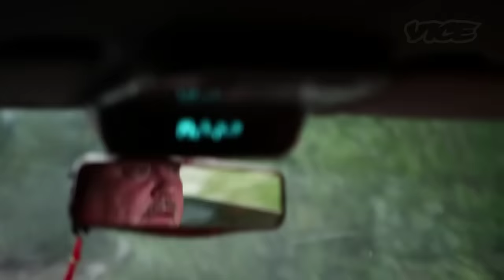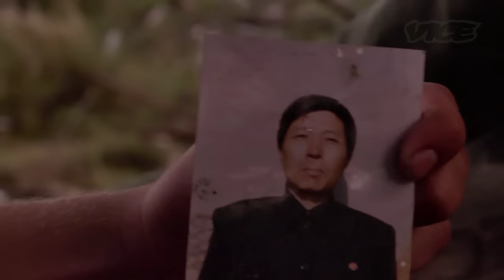North Korean Labor Camps (Part 4 of 7)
VICE co-founder Shane Smith finds his way into a labor camp established by North Korea - in the heart of Siberia.

Accompanied by the former chief of police Shane and Simon break into a disbanded North Korean labor camp to explore the propaganda and the "Laboratory of Kim Jong Il". On their way out with their arms full of "memorabilia" Shane and Simon fear that they've been caught but end up being introduced to a real North Korean labor worker by two Russian scrap metal dealers.